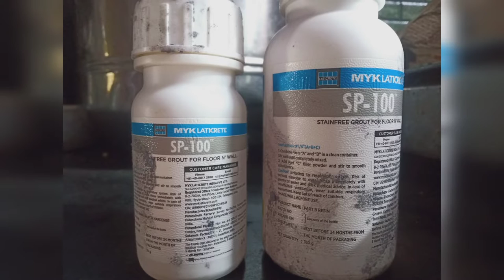Building slab leakage | Used Dr. Fixit | part 1